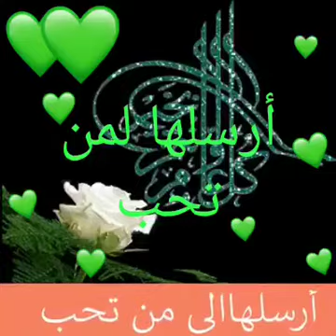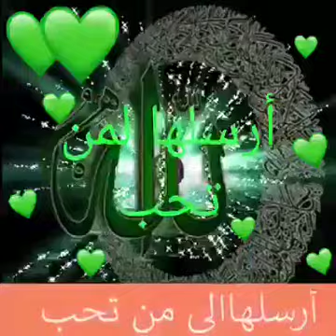لأغلى مافي الوجود اهداء للقلب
فيديو من احبك ربي